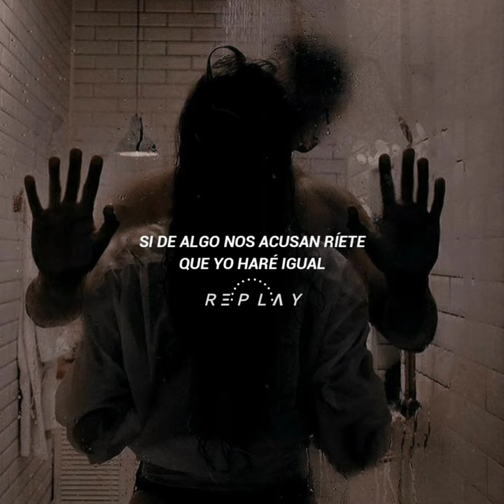Te Invito - Aventura (Letra)